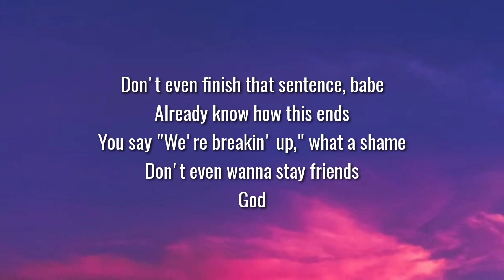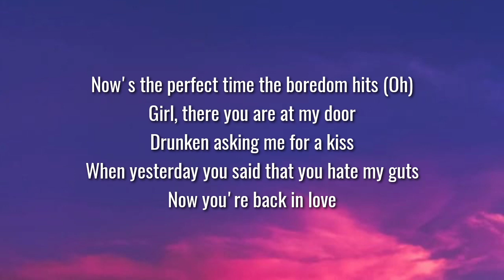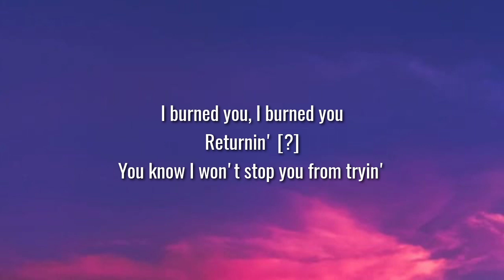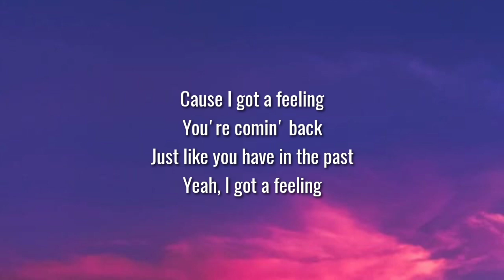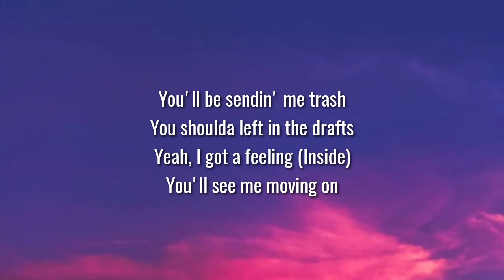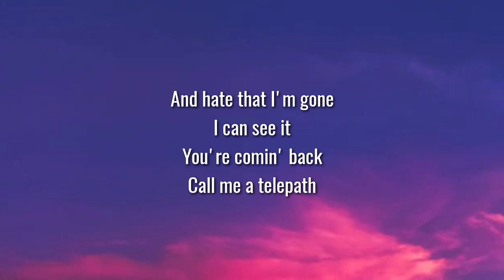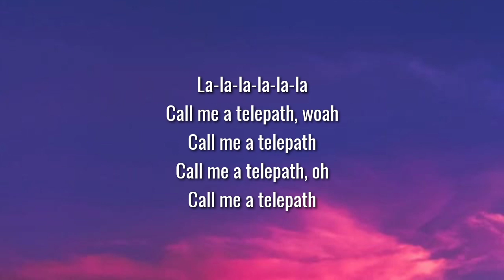Conan Grey - Telepath (Lyrics)